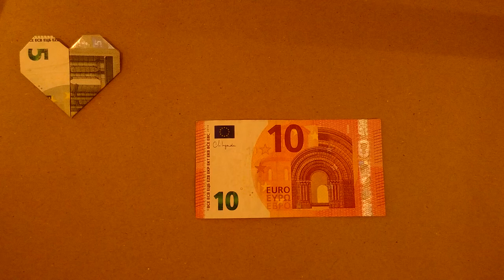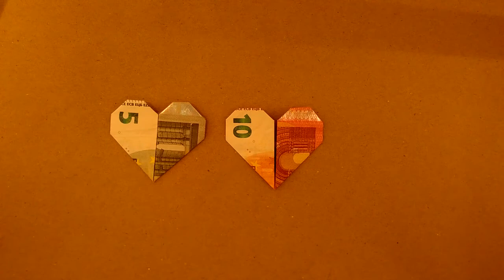10 evrov Srce -- Denarno darilo za poroko ali rojstni dan -- Zelo preprosto in enostavno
SL - Zelo preprost vodič za zgibanje srca iz bankovca za 10 evrov.